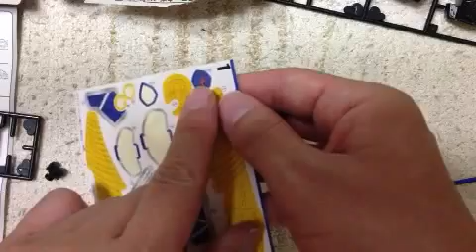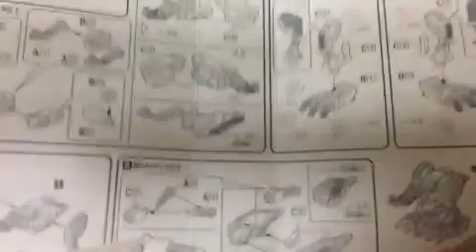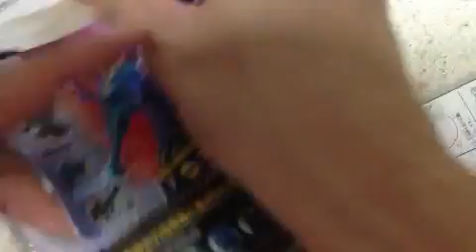獣電戦隊キョウリュウジャー 獣電竜シリーズ00 トバスピノ ミニプラ作成動画 カミツキ合体 スピノダイオー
獣電戦隊キョウリュウジャー 獣電竜シリーズ00 トバスピノ ブンパッキー アンキドン